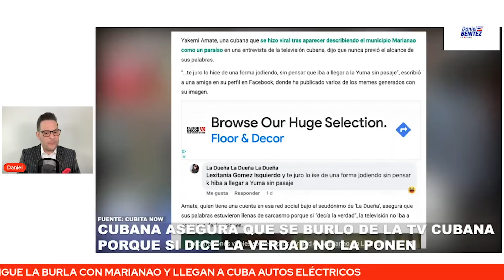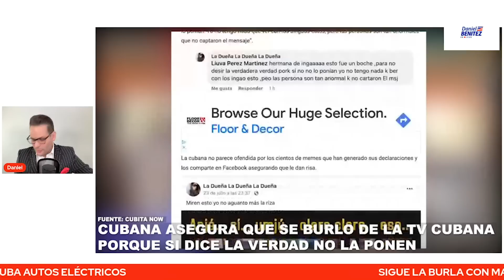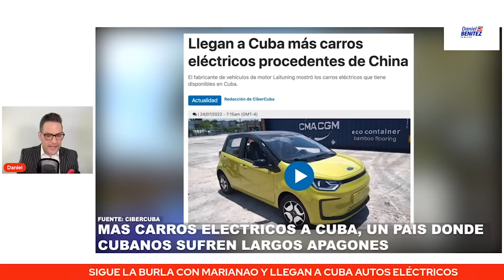CUBANA QUE ALABÓ A MARIANAO AHORA DICE QUE TODO ES MENTIRA MIENTRAS LAS BURLAS DEL PUEBLO CONTINÚAN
LA CUBANA QUE OFRECIÓ UNAS DECLARACIONES A LA TV CUBANA DONDE ALABABA A MARIANAO AHORA DICE QUE TODO ES MENTIRA MIENTRAS LAS BURLAS DEL PUEBLO CONTINÚAN.